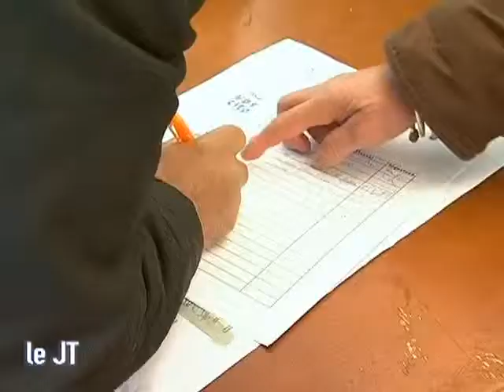Angers soutient le vote des étrangers en France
Une votation citoyenne était organisée à Angers afin d'accorder le droit de vote aux étrangers vivant en France. (Droits réservés. Pour toute exploitation commerciale, veuillez nous contacter